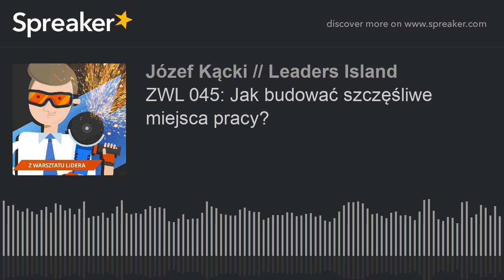ZWL 045: Jak budować szczęśliwe miejsca pracy?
Odcinek 45 podcastu Z Warsztatu Lidera  „Jak budować szczęśliwe miejsca pracy?” to rozmowa z Piotrem Lorenzem HR Lead& Chief Happiness Offficer w Xceedance.

Rozmawiamy dziś o szczęściu, które nie jest jednak rozpatrywane, jako chwilowy stan emocjonalny, związany z uczuciem przyjemności lub sprzyjający zbieg okoliczność. W naszym odcinku chcemy podkreślić sprawczość, która wiąże się z pojęciem happiness at work.

Odpowiemy m.in. na pytanie, czy obecność benefitów koreluje z poczuciem szczęścia pracowników i jakie są inne narzędzia wspierające tę wyjątkową wartość. Na przykładzie firmy Xceedance, Piotr opowie o tym, jak, jak zbudować taką kulturę organizacyjną, która pomoże ludziom osiągnąć poczucie zadowolenia i na co to szczęście się właściwie przekłada?

Posłuchaj najnowszego odcinka Z Warsztatu Lidera, aby dowiedzieć się jak budować szczęśliwe miejsca pracy, również w Twojej organizacji.

Pytania do odcinka:

Czym jest happiness at work?

W jaki sposób dba o pracowników Chief Officer/Manager of Happiness at Work?

Jak implementować teorię naukową nt. happiness at work na potrzeby codziennej pracy w organizacji?

Rola lidera zespołu w kreowaniu szczęścia w pracy

Jak wspierać budująca rolę emocji w środowisku pracy?

Lektury polecane przez Piotra na temat happiness at work:

Podejście biznesowe:

1.      Alexander Kjerulf - "Leading with Happiness"
2.      Alexander Kjerulf - "Happy Hour is 9 to 5. How to love your job, Love your life and Kick Butt at Work"
3.       Tony Hseih - "Delivering Happiness"
4.      Shawn Achor - "The Happiness Advantage. How a Positive Brain Fuels Success in Work and Life"
5.      Jennifer Moss and Shawn Achor "Unlocking Happiness at Work: How Data-driven Happiness Strategy Fuels Purpose, Passion and Performance"

Podejście naukowe:

1.      Martin Seligman "Authenthic Happiness: Using the New Positive Psychology to Realize Your Potential for Lasting Fulfillment"
2.      Marting Seligman "Flourish: A Visionary New Understanding of Happiness and Well-being"
3.      Sonya Lyubomirsky "The How of Happiness: A New Approach to Getting the Life You Want"
4.      Sonya Lyubomirsky "The Myths of Happiness: What Should Make You Happy, but it Doesn't, What Shouldn't Make You Happy, but Does"
5.      Barbara Fredricskon "Positivity. The Top-Noch Research Reveals the 3-to-1 Ratio That Will Change Your Life"

Instytucje naukowe:

1.      Greater Good Science Center (Berkley University)